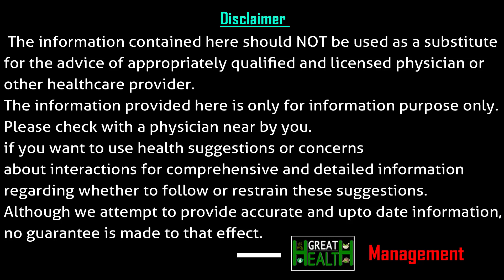Numarologist Pandurangam Guruji About Numbers That They Don't Marry Love Marriages | Numarology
ఈ తేదీల్లో పుట్టిన వాళ్ళు ప్రతి పనిలోనూ
లాభనష్టాలు చూస్తారు...
వీళ్ళు ఖచ్చితంగా ప్రేమ వివాహం చేసుకోరు.
న్యూమరాలజిస్ట్ బాబా పాండురంగం

Great Health Channel